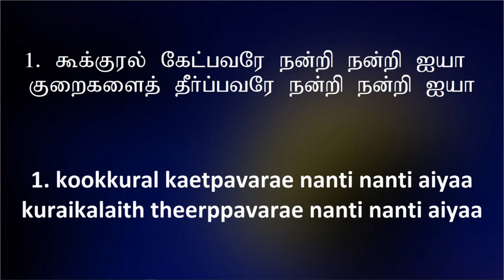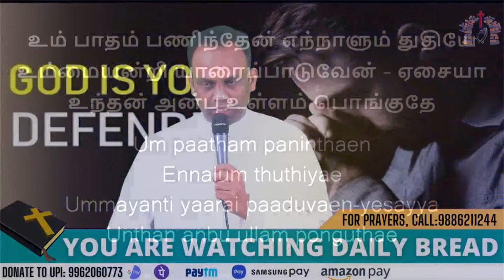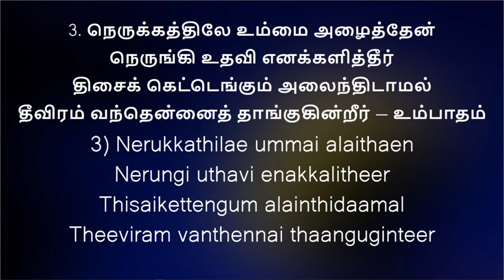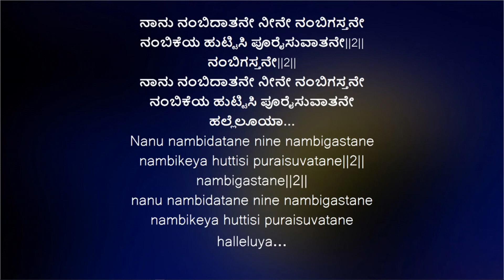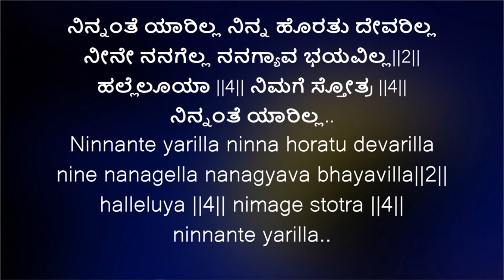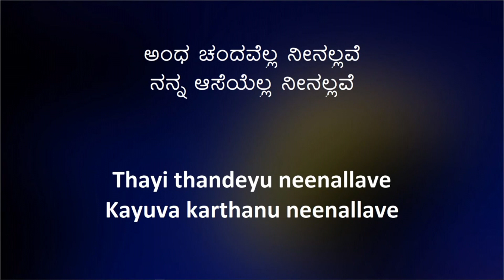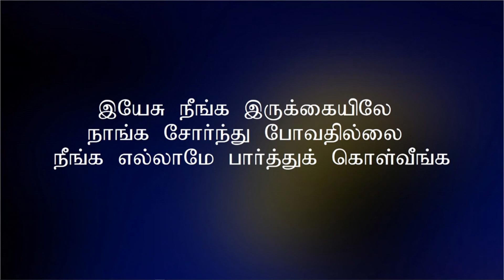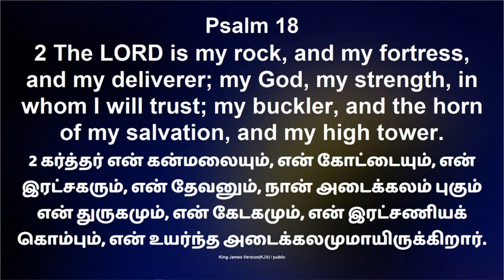DAILY BREAD | 25.03.2023 | MESSAGE BY PASTOR. D. JAMES VINCENT | ESTHER PRAYER HOUSE